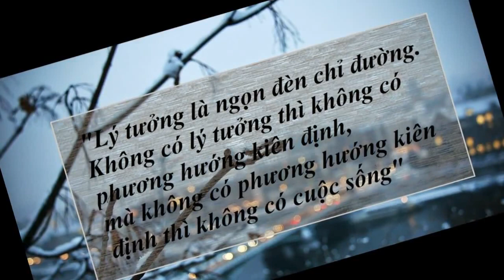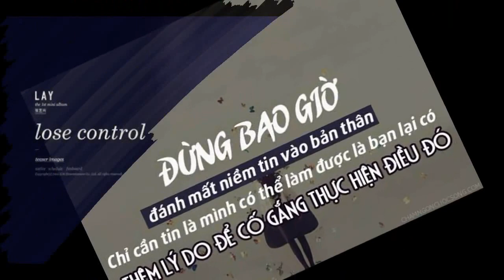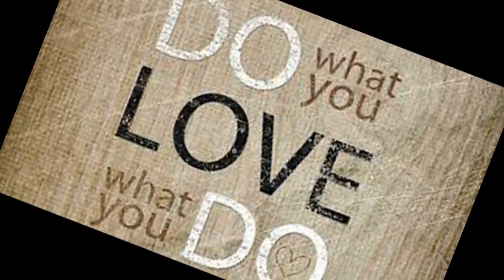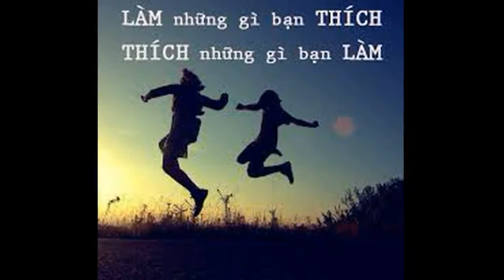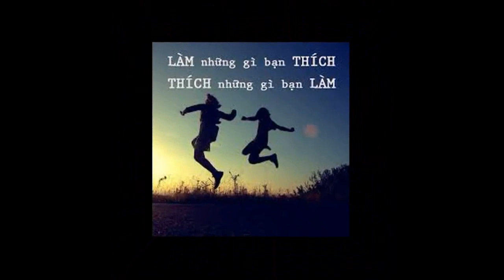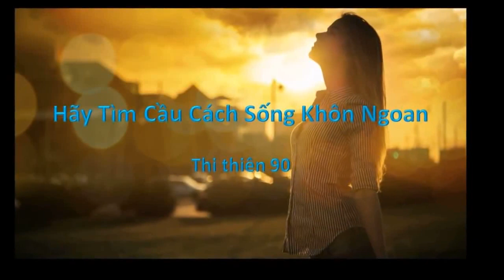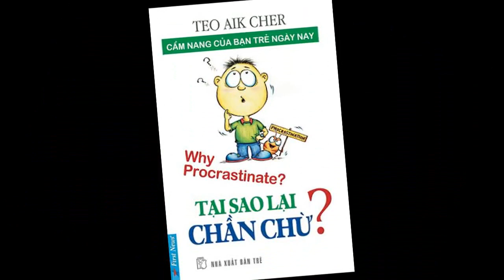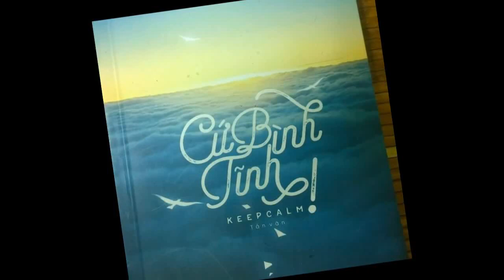Đ@'nh mất những điều này coi như cuộc sống vô nghĩa